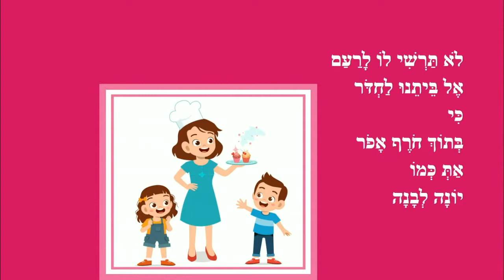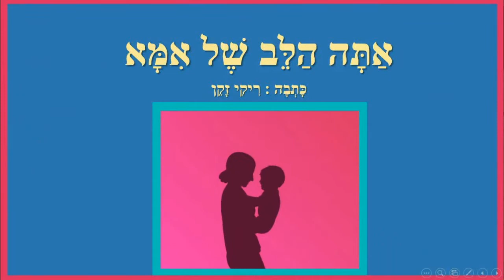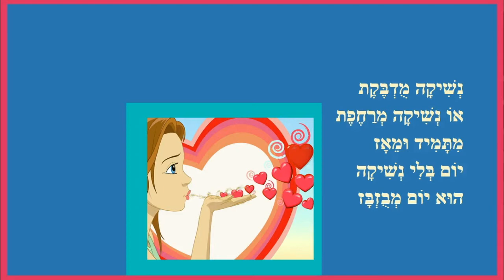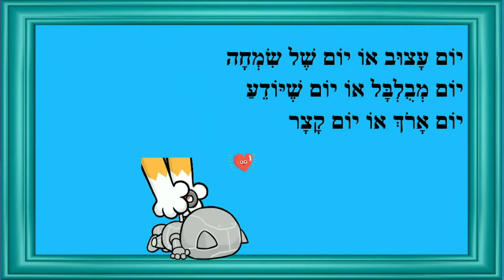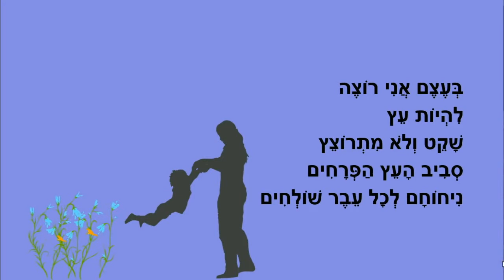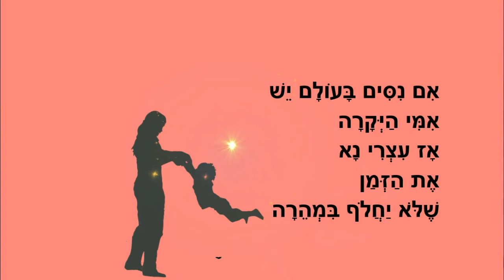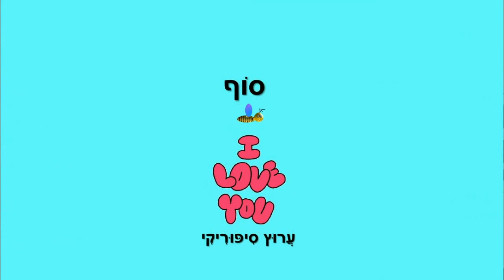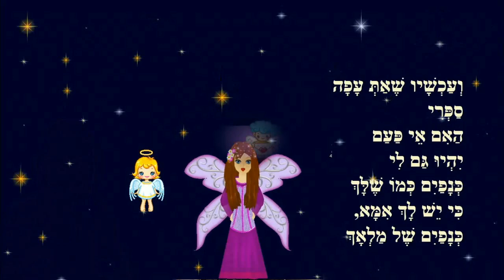יום המשפחה - לאמא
יום המשפחה - סיפורי ילדים
כותבת יוצרת: ריקי זקן
מאה אחוז אמא
אתה הלב של אמא
יום בלי נשיקה הוא יום מבוזבז
ילד עם בלון
שיר לאמא
אהבה שלי
כנפיים של מלאך